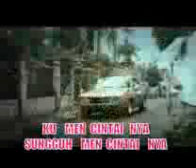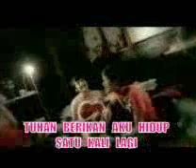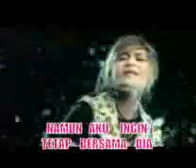The Virgin - Cinta Terlarang